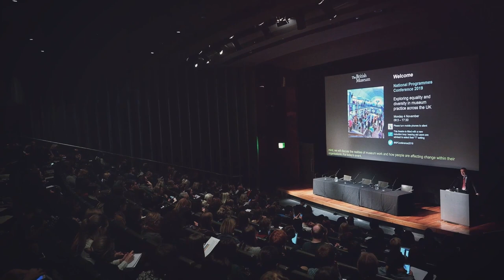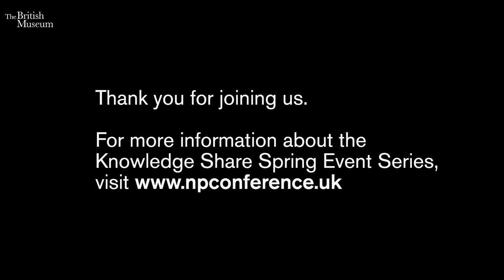British Museum Youth Collective presents: Museum careers unlocked: getting your foot in the door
The British Museum Youth Collective have been working to unlock the museum for young people. This virtual ‘in-conversation’ event focused on museum careers, and the process of ‘breaking into’ the sector as a young person. The Collective were joined by two speakers who shared their thoughts and their own experiences of starting out in museums and the arts:

Aksana Khan, Arts & Youth Engagement Producer and member of Museum Detox: a network for people of colour who work in museums, galleries, libraries, archives, and the heritage sector; and Michelle McGrath, founder of Museum as Muck: an award-winning network of working class museum people working to effect change in the socio-economic diversity of the sector.

This event was a collaboration between the Greengross Young People’s Programme, supported by the Greengross family, and the Knowledge Share Programme, funded by the Vivmar Foundation. This webinar formed part of the Youth Collective’s ‘Unlocking the Museum’ event series for young people. It was also part of the Knowledge Share Spring Event Series 2021: a series of ten free online events designed for people working in or with museums and cultural heritage organisations in the UK.